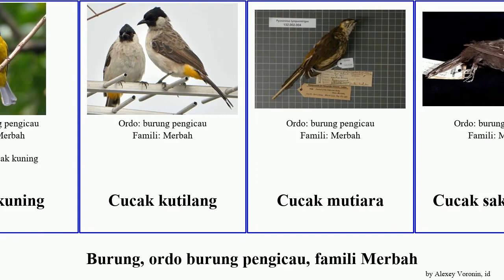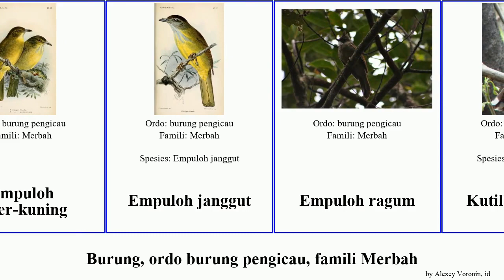Burung, ordo burung pengicau, famili Merbah cucak brinji gunung bird mutiara Empuloh kuning kelabu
burung ordo burung pengicau, famili Merbah.
bird of Order Passeriformes Family Pycnonotidae, language: id.

Brinji bergaris
Brinji gunung
Brinji gunung
Brinji Kelabu
Brinji kelabu
Cucak rumbai-tungging
Cucak bersisik
Cucak gunung
Cucak kelabu
Cucak kuning
Cucak kuning
Cucak kutilang
Cucak mutiara
Cucak sakit-tubuh
Empuloh leher-kuning
Empuloh janggut
Empuloh ragum
Kutilang jambul
Merbah
Merbah belukar
Merbah bertelinga coklat
Merbah cerukcuk
Merbah corok-corok
Merbah gunung
Merbah kacamata
Merbah mata-merah